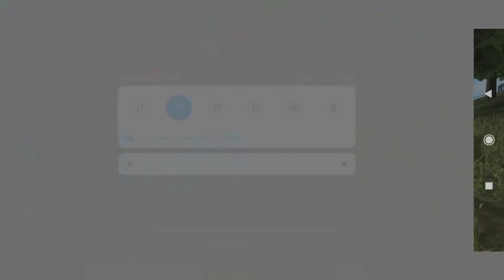noob got booyah! | free fire | I am noob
yo wussup wussup fam bro!

so today I play free fire and I won I am noob in free fire I didn't even reach lvl 10 but it's incredible that a noob won and I used new intro and outro I hope you liked it

my friend-
bmgo I'd-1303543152(he has quit bmgo):(

my-
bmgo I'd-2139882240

bmgoclan- bruh_moment

now time for links-

app from I use mods(minecraft)

Iphone-
open app Store
and search
addons for Minecraft and the get that app
(if any problem you can search on google
how to add addons in minecraft pocket edition)

phone I am using-
Redmi 9A (Sea Blue, 3GB Ram, 32GB Storage)

my phone cover-
TheGiftKart Tough Armor Bumper Back Case Cover for Redmi 9A / Redmi 9i | Ring Holder & Kickstand in-Built | Excellent 360 Degree Protection (Carbon Black)